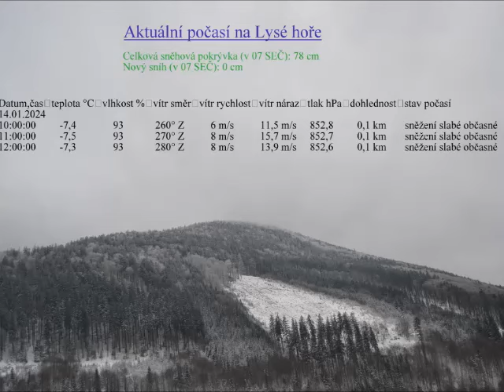Lysacup 2024 10 Ostravice, Mazák skoro kolem hráze